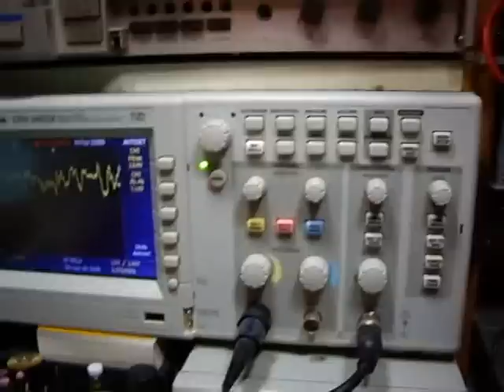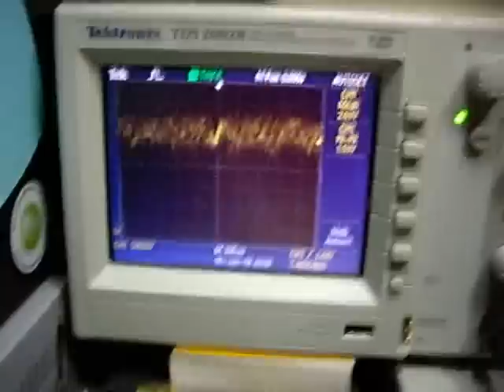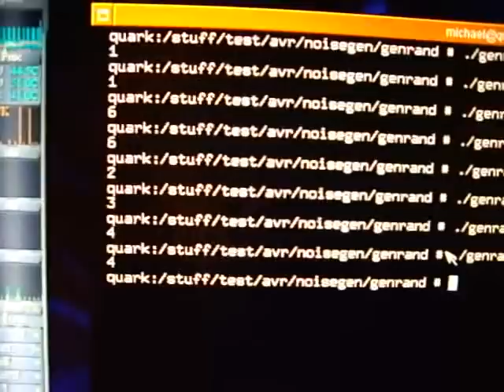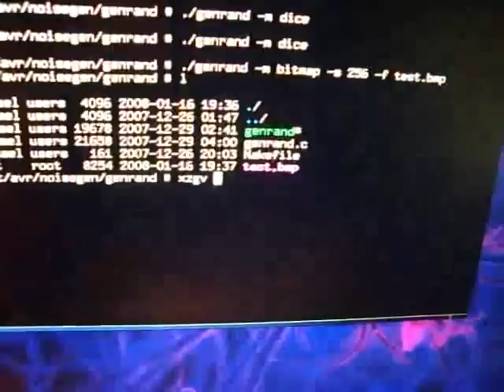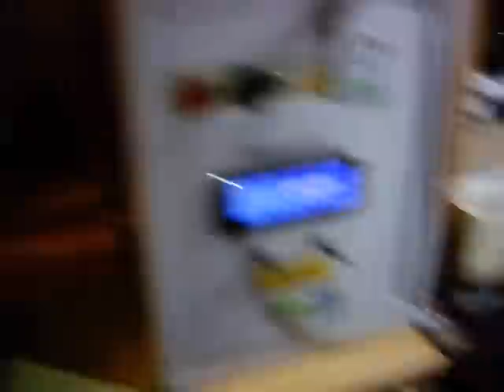True random entropy generator (TRNG)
A device I developed that produces true random numbers.